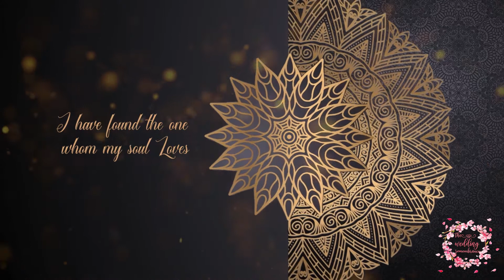Milind & Simran || Wedding Invitation video || Save The date video || 2020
The Wedding Remembrance